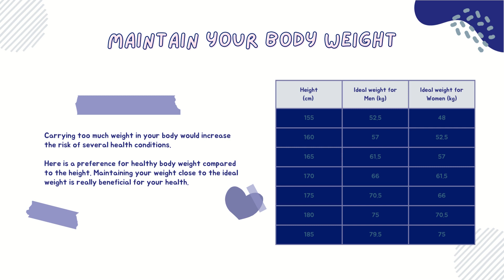Feminine Guide to Maintaining Perfect Health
What should women actually be doing and eating to remain healthy?

Fortunately, there are some basic ways that women can maintain a healthy lifestyle that has proven effective time and time again. Here’s our top ten:

Take 5 foundational supplements – multivitamin/mineral, fish oils, magnesium, probiotics, vitamin D
Spend 20 minutes eating/eat slowly
Eat to 80% full
Eat quality food as much as possible; clean, non-processed whole foods; organic fruits and vegetables, meat and dairy.
Pay attention to how you feel after certain foods; look into eliminating certain types of foods. Discuss an elimination diet with your provider if you need guidance.
Exercise – the amount and type of exercise will depend on age, fitness level, experience, and overall health. The general recommendation is 1-2 high-intensity workouts per week; 2-3 moderate to low intensity workouts per week, and recover 2 days.  Recovery can mean very light exercise/mobility work also.  The most important thing for women is strength training to make sure there is strength work in your routine.  Strength training has been shown repeatedly in studies to help with hormone utilization so this is especially important for women going through any hormonal shift (perimenopause/menopause/postpartum).
Manage stress. There are many ways to approach this: meditation, breathing, talk therapy, exercise, nature therapy; finding what works for you is most important.
Sleep! This is the foundation for almost everything.  Everyone’s sleep needs are a little different but most women need between 7-8 hours of sleep each night to function optimally.  Sleep can be a challenging issue for many women, particularly those in perimenopause/menopause or postpartum.  There are many ways to improve sleep; please talk to your provider if you are not sleeping well.
Relationships – the connection we have to others is an important piece of our overall health. Family, friends, co-workers…they are all important and deserve our attention.  If you are struggling with a person/relationship, there are ways to approach it positively and in a healthy manner.
Practice self-care. This doesn’t have to be complicated or expensive.  Self-care can be as simple as taking a warm bath with Epsom salts before bed.  It can mean blocking your schedule for 10 minutes each day to close your eyes, lie down and breathe.  It can mean putting “read my book” in your calendar for a 15-minute increment.  Or simply stepping outside and walking around in the natural light and air – it does wonders for our brains and our outlook on everything.  Women are very good at putting others’ needs ahead of their own, but we all know that taking care of ourselves can go a long way in our caring for others.